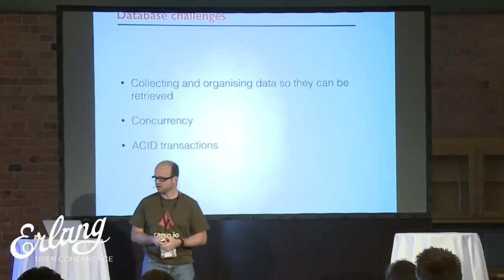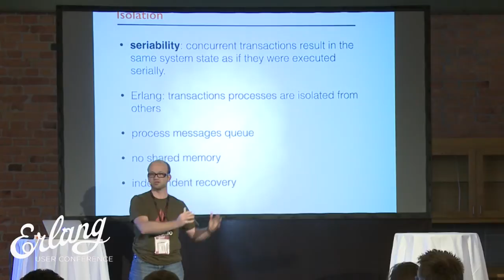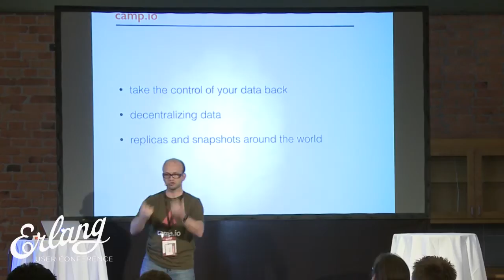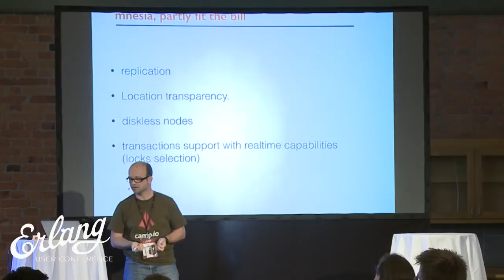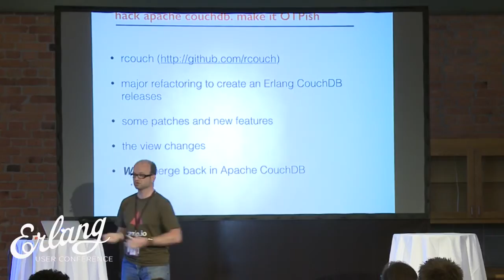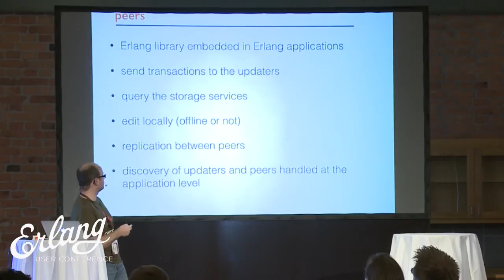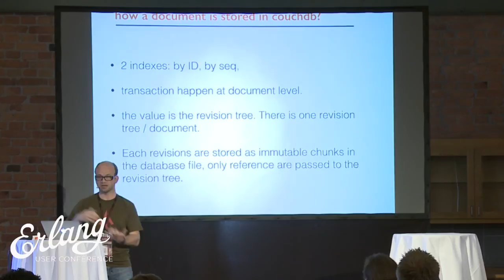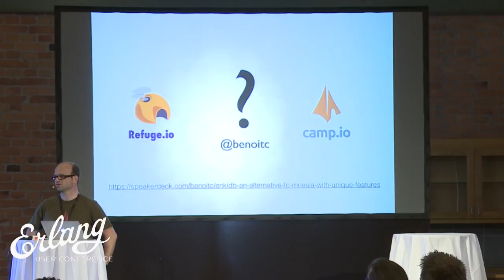Benoît Chesneau - dcouch, an Alternative to Mnesia with Unique Features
At the Erlang Factory SF BAY AREA 2014, I gave a quick lightning talk introducing opencouch a document oriented database compatible with Apache CouchDB that you can embed in your Erlang Application. The main goal of opencouch is to propose a viable alternative to mnesia while adding some key features of Apache CouchDB like the master-master replication or new features like the horizontal scalability and multiple storage backends. The feedback was really encouraging and I decided to go further. Opencouch now named "dcouch" is one of the core component of the refuge project.

This talk will present the first release of dcouch, how we built it and its key features. This talk will also show how we are using it in the refuge project as a key component of the platform that we are building.
Talk objectives

Present the design choices made in dcouch, what are the challenges in building a database in Erlang, how the replication between Erlang applications is handled in a decentralised manner and how you can query the data.
Target audience

Anyone interested in databases and decentralised platforms.